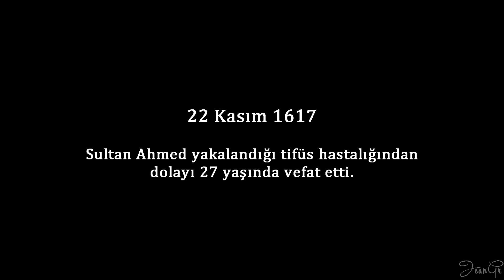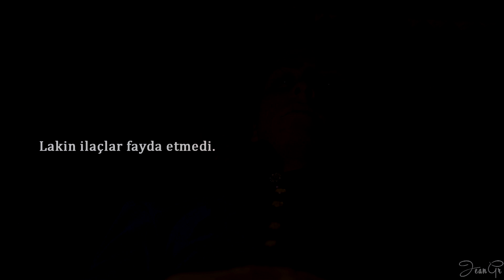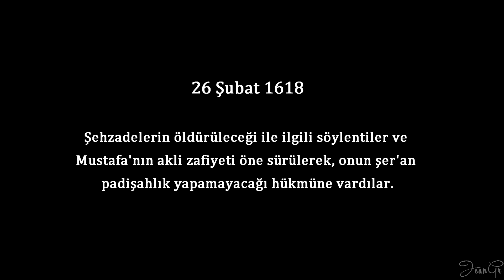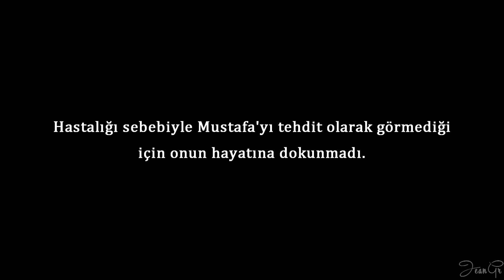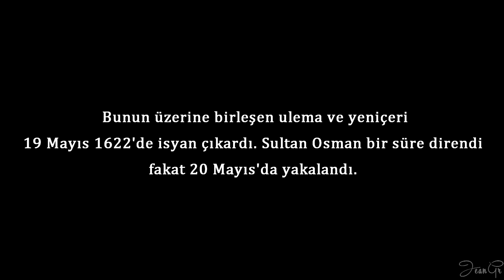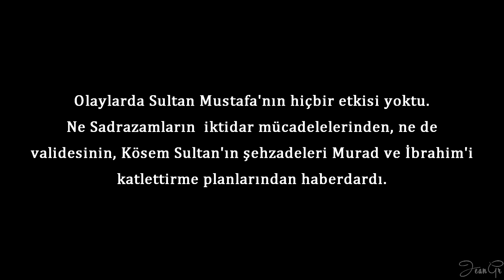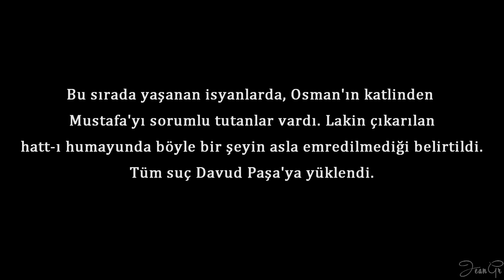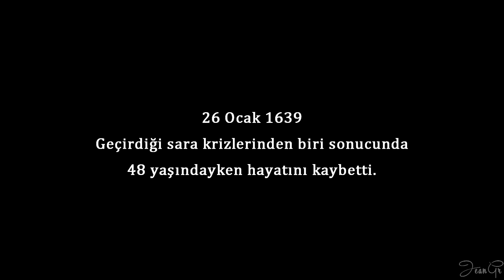Divane Padişahın Hikayesi: Sultan Mustafa Han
Dört kıtaya hükmeden bir imparatorlukta, deliliğin çukuruna düşmüş bir şehzadenin padişahlığa uzanan hüzünlü hikayesi...

 Kafese kapatılan ilk şehzade olan Mustafa'nın hayatı, esaret ile iktidar arasında bir uçtan bir uca savrulur. Lalası ve birkaç cariyesi dışında kimseyle görüşmediği, isyan çıkarma ihtimalinden korkularak kapatıldığı kafesinde kendisine yeni bir dünya kurar, hayali ahbaplar edinir. Mustafa'nın hikâyesi acımasız gerçek dünya ile bu hayal dünyası arasında gider gelir. Kimi zaman iktidarın zirvesinde, kimi zaman iktidar teamüllerinin en ağırı olan muameleyle geçer ömrü...

                                       OYUNCULAR

                                     Sultan Mustafa
Alihan Türkdemir (Çocukluk)
Boran Kuzum (Gençlik)
Cüneyt Uzunlar (Yaşlılık)

Mustafa'nın Validesi: Aslıhan Gürbüz
I. Ahmed: Ekin Koç
Genç Osman: Taner Ölmez
Pinhan: Ahmet Varlı
Dilruba: Öykü Karayel
Kösem Sultan: Beren Saat
Kara Davud Paşa: Mustafa Üstündağ